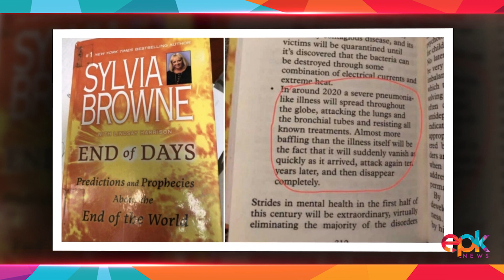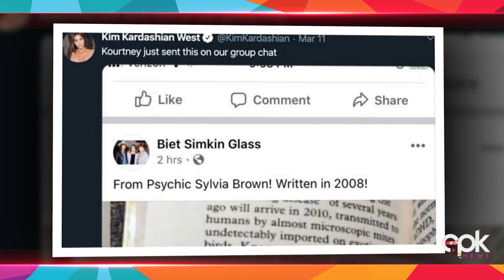Covid Was Predicted A Decade Ago In Two Hollywood Films & A Book “End Of Days” | Epk Special Report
Recently some Hollywood films and a book is in discussion that Covid was predicted in the two Hollywood films and a book called ‘End of Days’